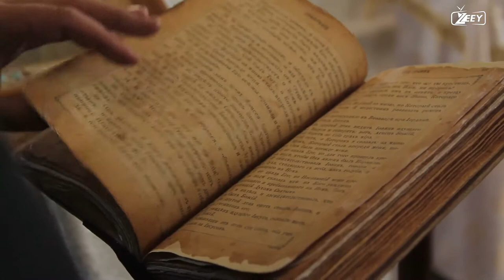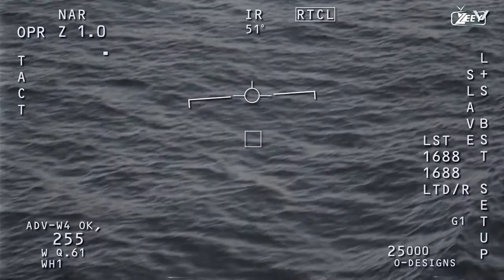4 OLD PROPHACIES FROM ANCIENT BUDDHIST THAT HAVE BEEN REVEALED -HD